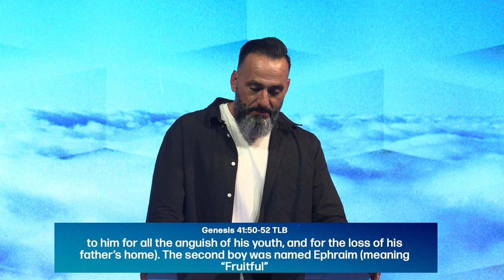God's Purpose for Power | Dreams to Destiny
You are who you are because of the providence of God!